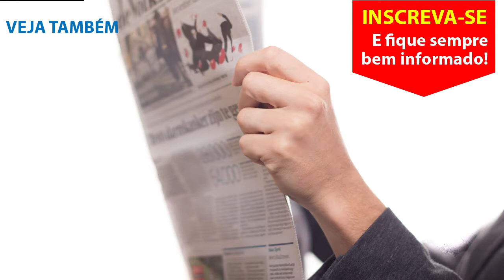Sêu Neco, é homenageado na Câmara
O professor Manoel Rodrigues de Paula, Sêu Neco, é homenageado na Câmara de Santa Isabel

► COMPARTILHA